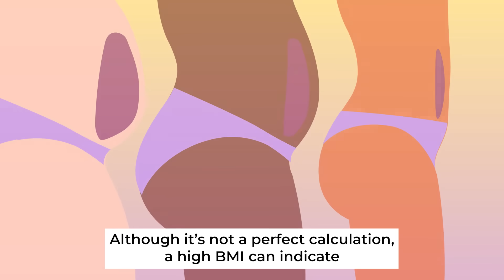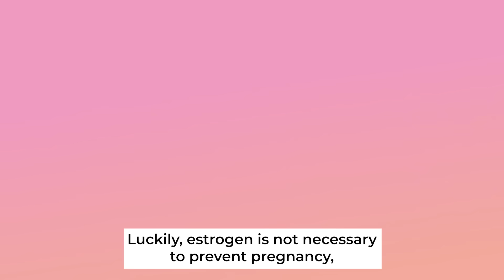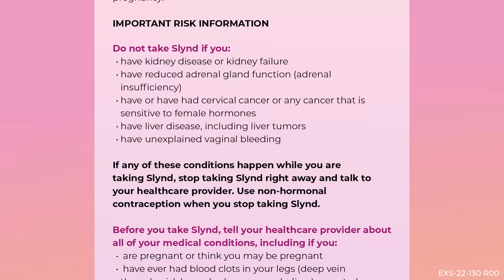High BMI and Birth Control: What You Need To Know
The most commonly prescribed birth control pills, those that contain estrogen, can increase your blood pressure.

These pills are still prescribed to many women who have existing cardiovascular risk factors, such as those with a high body mass index (BMI), despite there being estrogen-free alternatives like Slynd® (drospirenone).

Talk to your doctor about Slynd® today.

for Important Risk Information and full Prescribing Information.